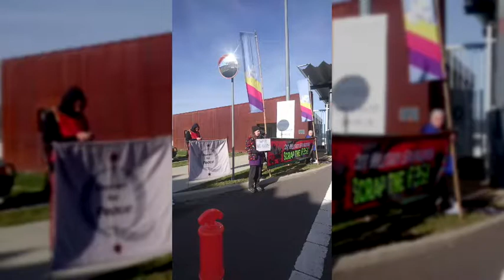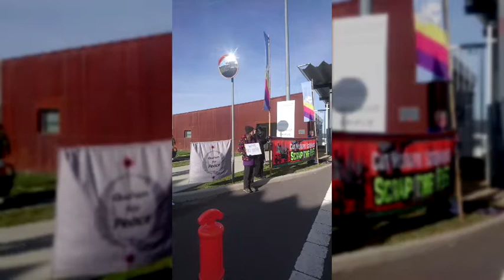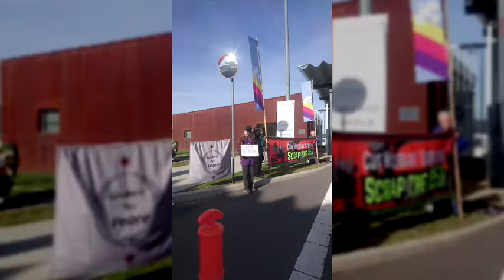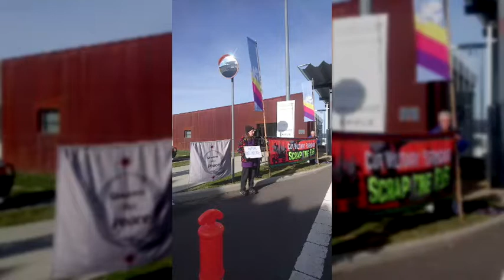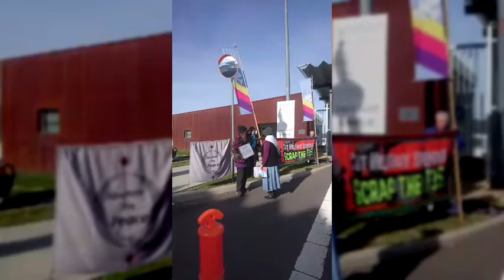Livestream 3: Peace Witness Protest @ HQ JOC, Canberra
3rd Livestream broadcast via Periscope/Twitter, taken at 8:45am, Friday 28th April, 2017. A small group of protesters were conducting a Peace Witness Protest, outside the entry gates to the Headquarters, Joint Operations Command in Canberra.

The HQ JOC is the Australian Defence Force's (ADF) operational level headquarters responsible for the command and control of ADF operations worldwide.

"We understand that HQ JOC is the Centre from which Australian forces in Iraq, Syria and Afghanistan get their operational orders and their operations are monitored in real time on large screens and in large auditoriums," said Helen Bayes, coordinator of the Peace Witness training.

"This is, our group says, death and destruction from afar served upon peoples and nations who have made no acts of aggression against Australia or Australians."

"Our peace witness is a call to our military, collectively and individually, to grow a moral conscience, withdraw from the US alliance, and turn to peacebuilding and humanitarian service," said Ms Bayes, a Quaker Granny who has witnessed against war at Shoalwater Bay, Pine Gap and Avalon Arms Trade Fair.